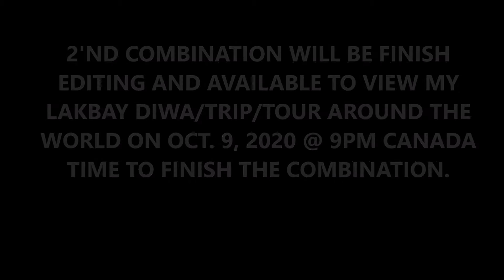4 COMBINATIONS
(A PANDEMIC CRISIS RELIEF - AYUDA LOTTO MATCH) COMBINATIONS SCHEDULE